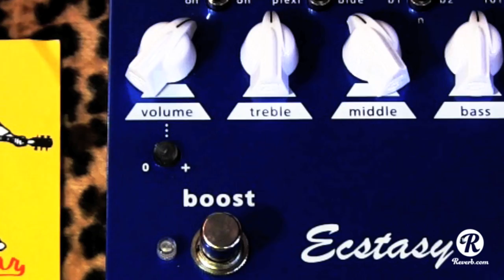Bogner Ecstasy Blue overdrive pedal demo with Les Paul & Dr Z Antidote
Reverb is THE buying and selling source for all things new/used/vintage guitar and bass gear related...there's also drum and keyboard and other stuff!  A large percentage of listings are in the 'make an offer' form, so you can really score some great deals.  Much lower seller fees than eBay, and it's focused on music gear exclusively, so you don't have to wade through vintage Ford Mustang fenders and headlights, when you're really looking for a '69 reissue Mustang guitar.  The selling format and layout is WAY faster and simpler than ebay as well.  Check it out!

Thanks for the hookup fellas!  I don't know how he did it, but Mr Bogner somehow packed the tone and sound of his tube amps, into this pedal.  It slays.  It rules.  It's a mind melting ass blowing eye crossing little toe poppin box of amazement and wonder.  I dig it!

I used a R9 Les Paul Historic, Dr Z Antidote amp, and a pair of mighty fine Divine Noise tasty white coily and straight cables. yep!